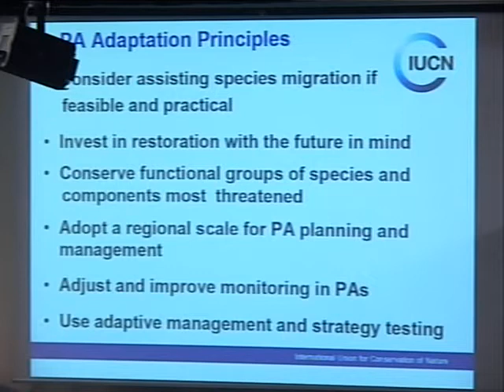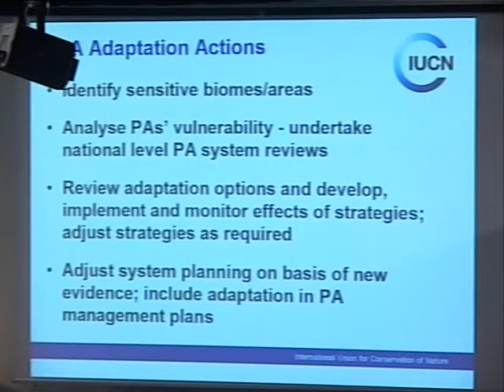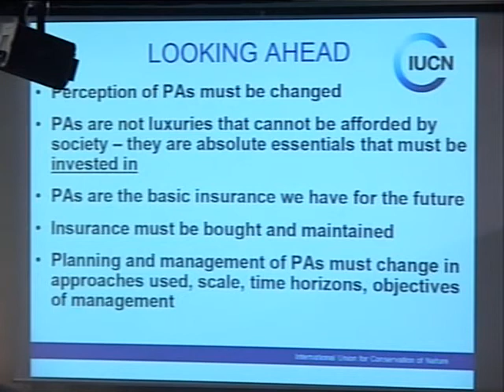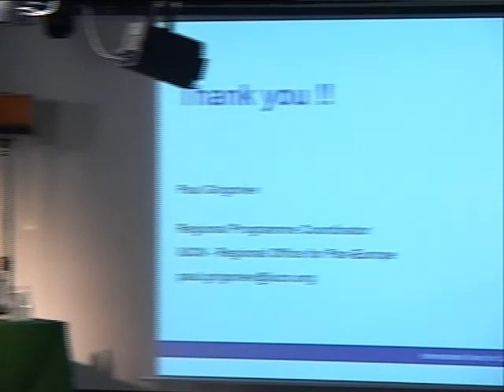Il programma IUCN-Aree Protette per l'Europa, 5 anni dopo Durban e la situazione nel Sud Est Europa. 3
Intervento di Paul Grigoriev - Responsabile Programma Europa IUCN & WCPA - parte 3